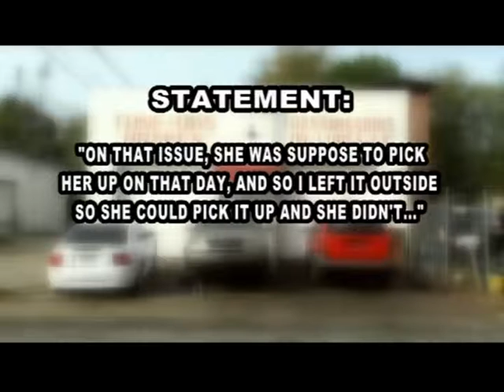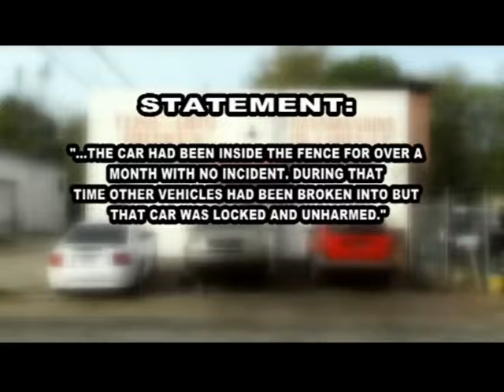Police warn against car tag thiefs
local woman says she dropped her car off to get fixed at a repair shop, And when she came back to pick it up her car tag was stolen. But the owner of the repair shop says it's not his faultThe FOX 31 Newscast is Albany, Georgia's only 10PM local newscast. For more local stories around Southwest Georgia,